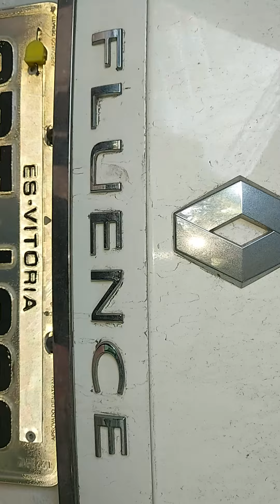barulho na suspensão Renault Fluence